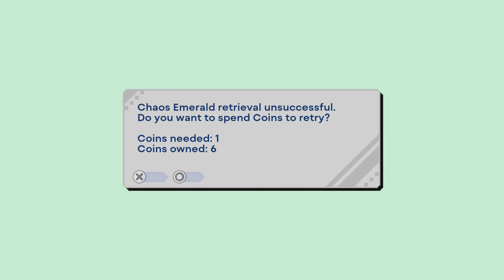Sonic Origins - Part 2 - Sonic The Hedgehog | Green Hill Zone - Act 2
Game Summary: Relive the classic collected adventures of Sonic The Hedgehog, Sonic The Hedgehog 2, Sonic 3 & Knuckles, and Sonic CD in the newly remastered Sonic Origins! From the iconic Green Hill Zone to the treacherous Death Egg Robot, you'll speed down memory lane to thwart the sinister plans of Doctor Robotnik in polished high definition!